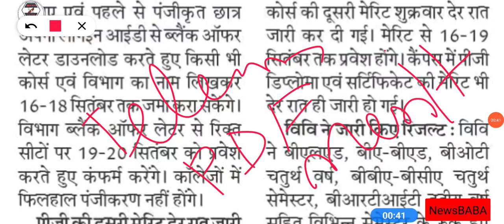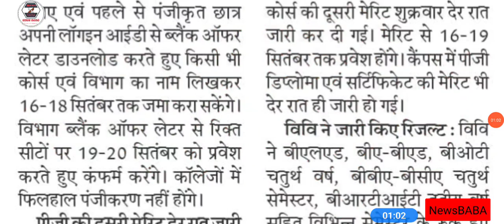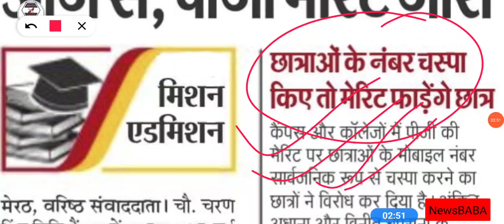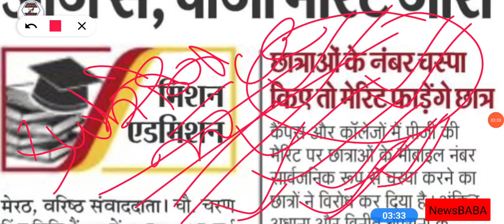Ccsu pg 2nd merit list 2023 |Ccsu llb 1st merit list 2023 | Ccsu campus pg 2nd merit list 2023